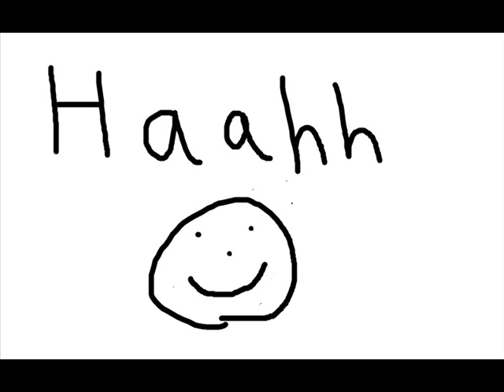Haahh October 15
October 14-15 Four Lokos Ocho